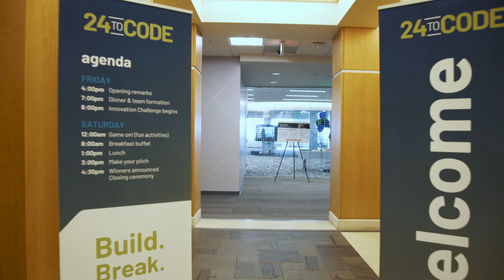IT Summer Internship Program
The Information Technology Internship program at Rockwell Automation isn’t your typical intern work. Forget about punching numbers and entering data – and start thinking how you’d solve your first 24toCode Hackathon. You’ll get the hands-on experiences like these and contribute to a company that never settles for mediocre. A company that wants bright minds like you to help innovate, and challenge, what our next big idea could be.

Think you have what it takes?